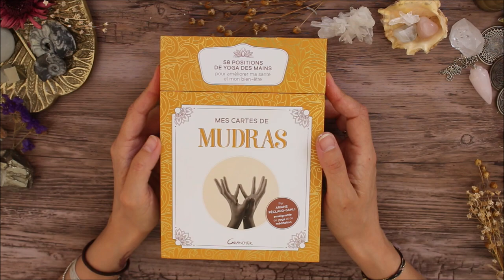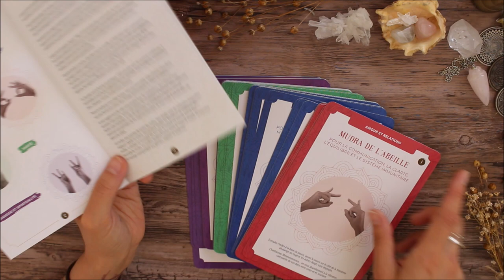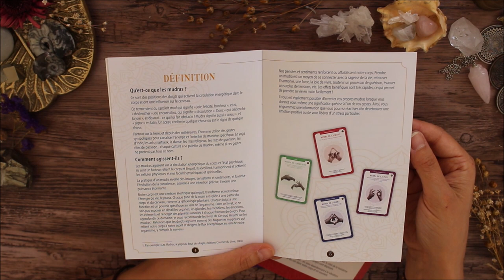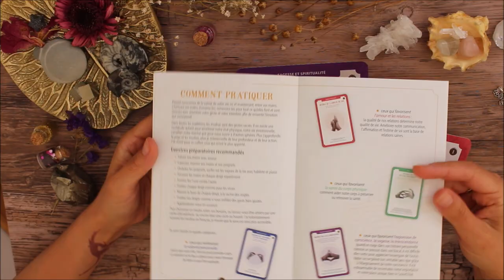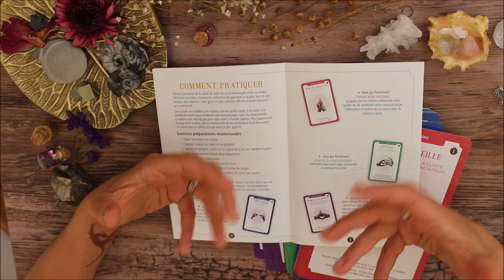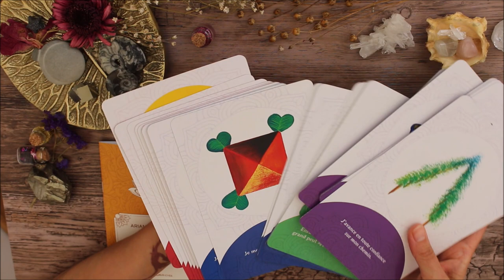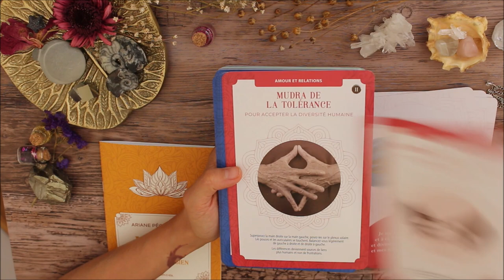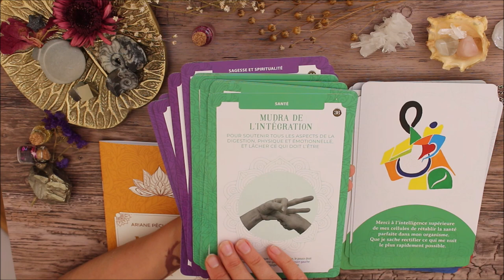Mes cartes Mudras - Présentation / review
Où trouver "mes cartes mudras"